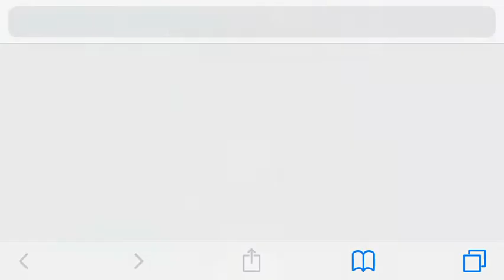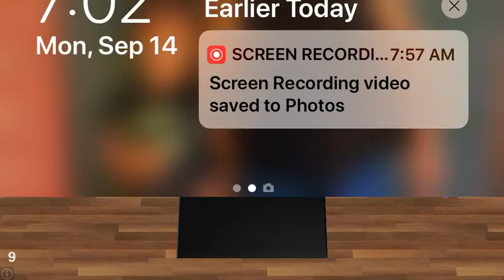Playing pixel gun and getting a lot of kills